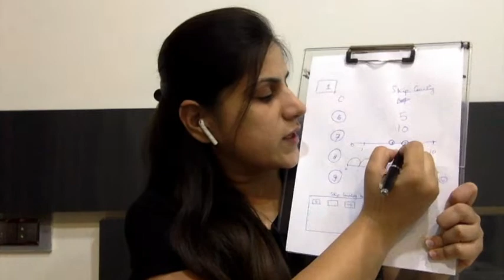Teaching the concept of Before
Teaching the concept of Before to your child